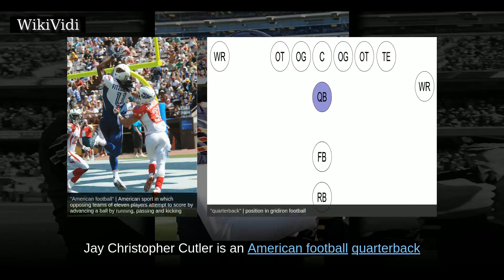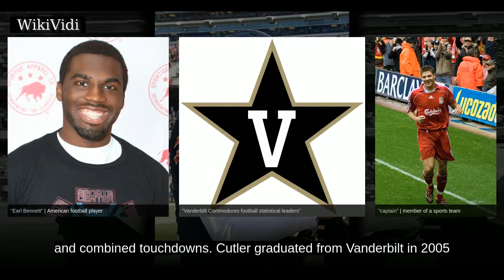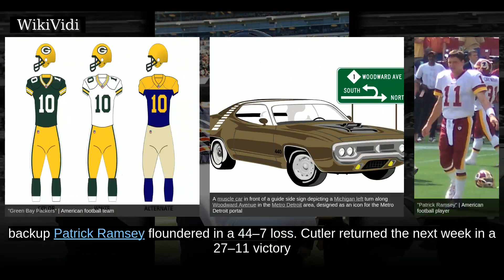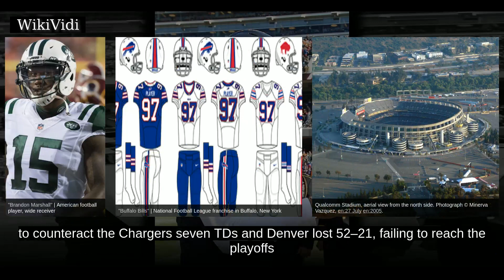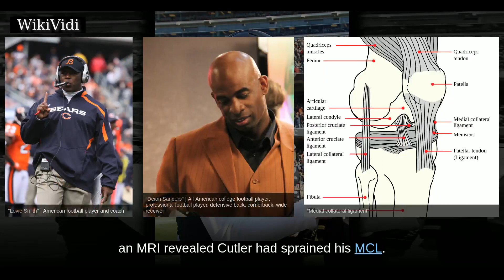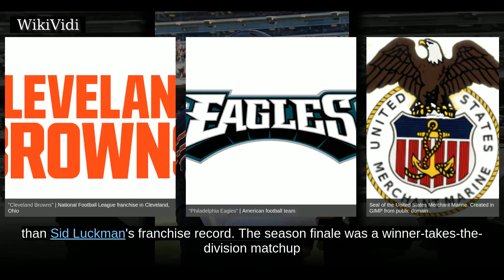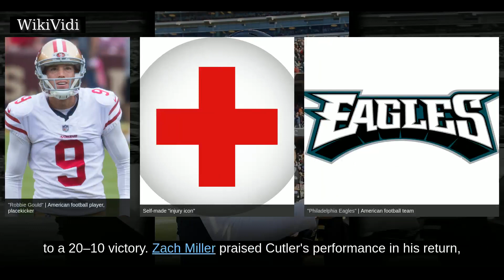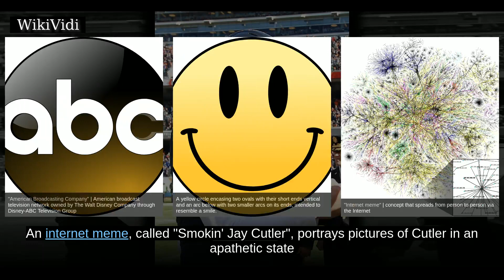JAY CUTLER (AMERICAN football) - WikiVidi Documentary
Jay Christopher Cutler is an American football quarterback for the Miami Dolphins of the National Football League . He played college football at Vanderbilt and was drafted by the Denver Broncos in the first round of the 2006 NFL Draft, for whom he played for three seasons. In 2009, he was traded to the Chicago Bears, where he played for eight seasons. Following the 2016 season, Cutler announced his retirement and his intention to became a sportscaster for NFL on Fox's television broadcasts. However, following a season-ending injury to Dolphins quarterback Ryan Tannehill in August 2017, Cutler came out of retirement and signed with the team.

Shortcuts to chapters:
00:01:02: Early years
00:03:05: College career
00:07:06: Professional career
00:08:54: 2006 season
00:13:39: 2007 season
00:18:51: 2008 season
00:25:42: 2009 season
00:28:22: 2010 season
00:31:59: 2011 season
00:33:08: 2012 season
00:36:24: 2013 season
00:40:19: 2014 season
00:43:56: 2015 season
00:48:09: 2016 season
00:50:02: 2017 season
00:50:48: Relationships
00:51:39: Volunteer work

Copyright WikiVidi.